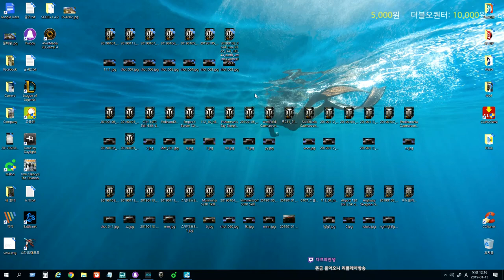World of Tanks [UiYok] / T-44-100 / Live Oaks North / Forced march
- Asian Super Unicum ~ Thank Play Tip.
- Setup quality 720p~1080p Plz.
- If you have fun, please write a comment.
- Your subscription gives me great strength.
- Good Lucky.